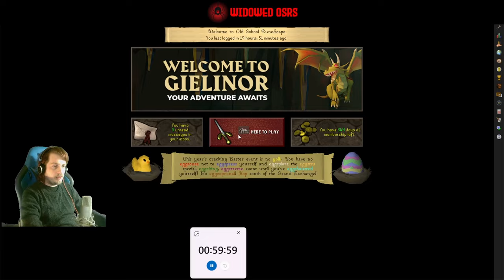catch fish | S2 E17 | OSRS